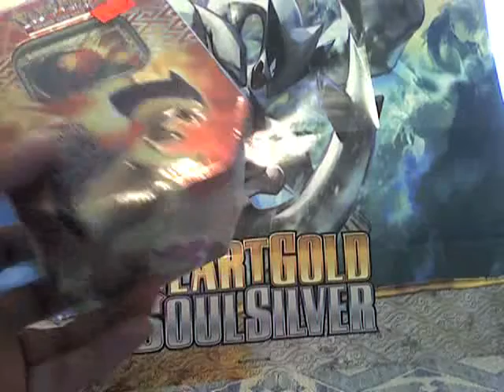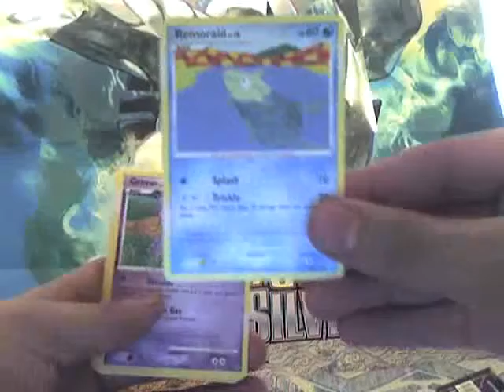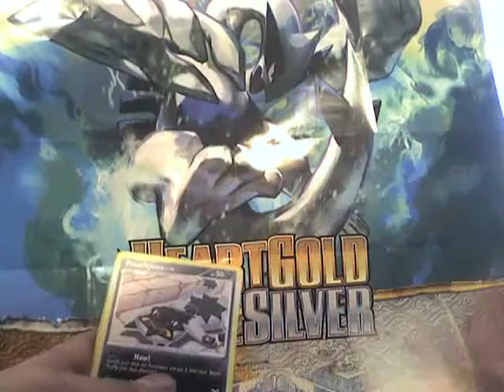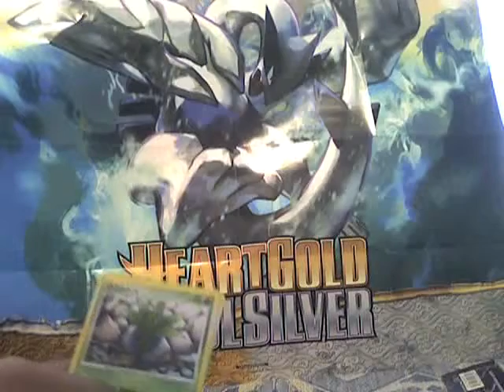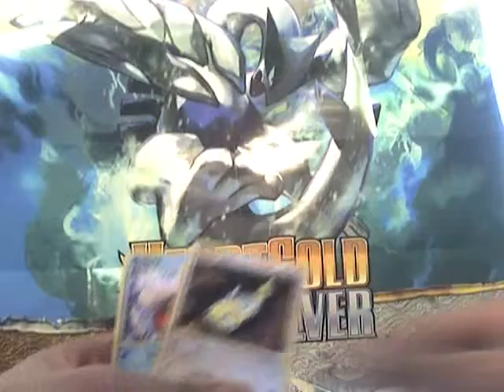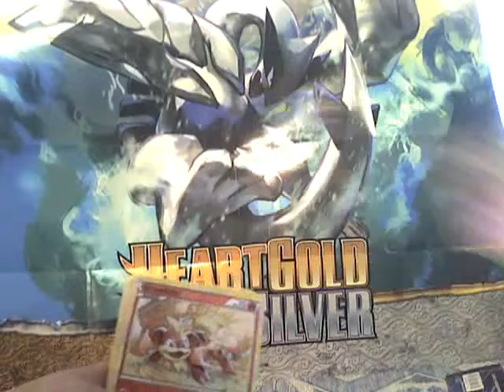HeartGold SoulSilver Typhlosion Tin Opening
Decent pulls, I guess.